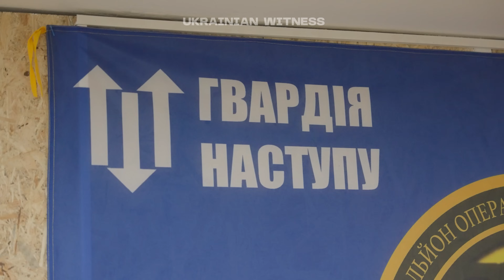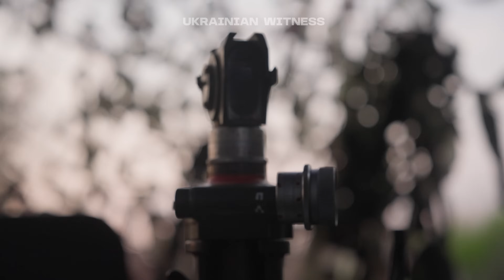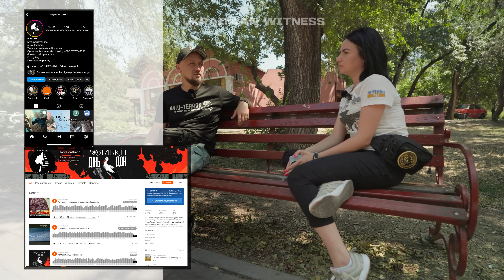🎸 УЛАМОК У МОЗКУ. Оріхів та Мала Токмачка: до 100 скидів на день на одну позицію. Гурт "Роялькіт"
Журналістка Ukrainian Witness Маргарита Потапова та оператор Олександр Давиденко побували на запорізькому напрямку — показали як зараз виглядають Оріхів та Мала Токмачка, вщент зруйновані окупантами. Також поспілкувалися із бійцями 15 бригади оперативного призначення НГУ "Кара-Даг" та із Романом Гаманом, лідером криворізького гурту “Роялькіт”, котрий воює на запорізькому напрямку у складі Нацгвардії.

У цьому відео:

🪖Якою зараз є ситуація на Запорізькому напрямку? У Роботиному?
🪖Що таке Мала Токмачка і чому вона важлива для нашої оборони?
🪖Як виглядає запорізький напрямок влітку 2024? Зруйновані Оріхів та Мала Токмачка.
🪖Що відомо про накопичення російських резервів у Токмаку?

🪖Що таке російський снаряд “Краснополь” і чому військові згадують його у репортажі?

🪖Чому військові воліють повертатись на фронт після поранень та навіть після ампутацій?
🪖Як Роман Гаман з “Роялькіт” дістав поранення…у мозок? Як відновлювався?
🪖Як гурт писав свою пісню “Мала Токмачка”?
🪖Чому Роман вважає, що “найтемніша ніч перед світанком”?

00:00 Про що це відео
01:01 Пункт управління 15 БРоП НГУ "Кара-Даг"
04:33 Втратив ногу на запорізькому напрямку та повернувся у стрій
09:41 Чому військові повертаються у стрій після поранень та ампутацій
11:24 Їдемо у Малу Токмачку
14:09 Чому важливо утримувати Малу Токмачку?
16:25 Будинок військового зруйновано
20:16 Що лишилось від Оріхова
21:13 Роман Гаман, фронтмен “Роялькіт”. Чіназес
27:55 Як з’явився “Роялькіт”
34:08 Поранення у мозок
38:40 Матюки у піснях. Місто-герой Маріуполь
43:54 На якій ми стадії війни?

🎵 Роялькіт — Токмачка
🎵 Bawn & Sudno — Місто розбитих надій